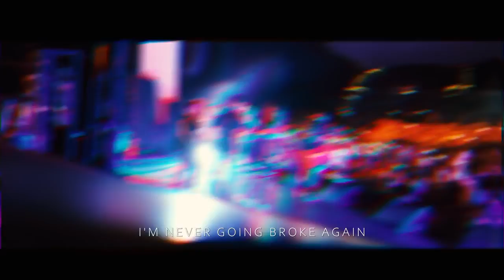lil fiesta raps kid laroi post malone juice wrld xxxtentacion unreleased song out now